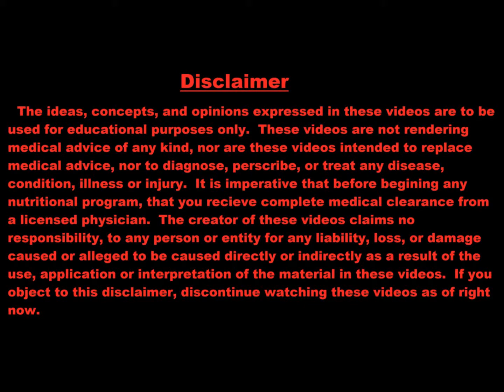PQQ - The Nutrient of the Future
Pyrroloquinoline Quinone, or PQQ, generates new mitochondria where they're needed, while also rejuvenating old, aging, damaged mitochondria.  With CoQ10 being the energy of the mitochondria, you can think of PQQ as a natural companion to CoQ10.  The brain, heart, liver and kidneys utilize the most energy, and this is where you'll find the most mitochondria per cell, versus something like a skin cell.
     So what does PQQ feel like?  When taking PQQ, it's normal to feel some vastly improved brain benefits, usually as greatly enhanced learning, cognition, long-term memory and short-term memory.  As always, the body will prioritize nutrients, giving them to the organ or organs it feels needs them the most.
    PQQ is also a powerful free radical scavenger, and usually delivers around 5,000 times the antioxidant potential of Vitamin C.
     Today, I tell you how much PQQ to take, what other supplements you can pair it with for enhanced function, and also when to take PQQ.